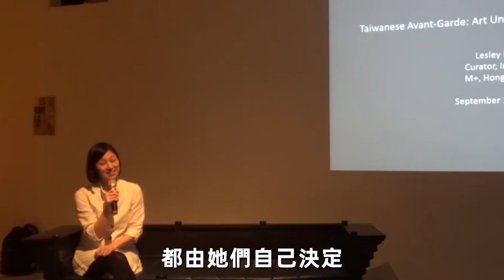馬唯中近況悽涼，分居內幕曝光，老公真面目瞞不住，嫁打工仔移民美國真相驚人